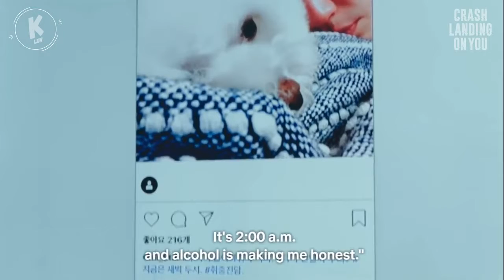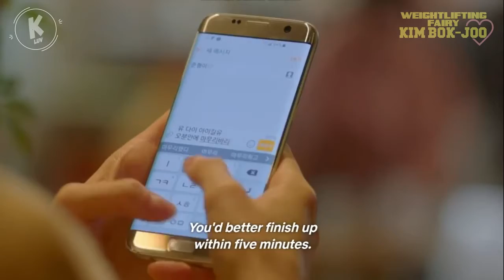KDrama || Types of Jealousy || Pinchak Pinchu ©